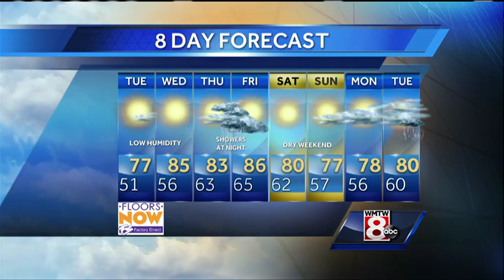Roger’s Monday evening forecast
How’s the weather looking for your Monday? Get your latest Maine’s Total Weather video forecast from Meteorologist Roger Griswold.